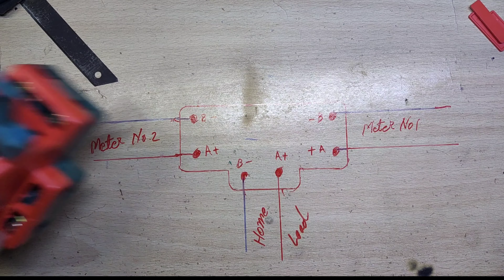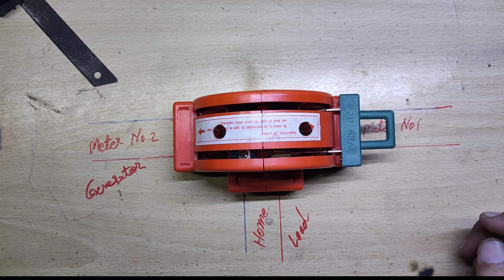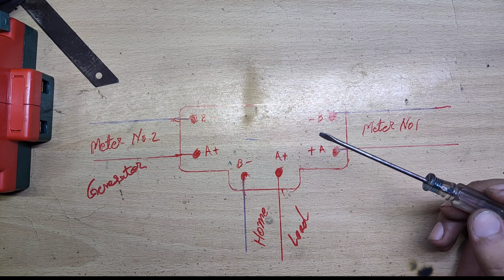Changeover Switch Wiring | How To Install ChangeOver At Home | Two Electricity Meter or Generator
Changeover Switch Wiring Connection | How To Install ChangeOver At Home | Mr Engineer
You Can Buy this Change Over From Here
Hi, guys in today's video we will discuss change over or din rail 2 pole change over switch wiring connection.
There Are many types of change over switches available in market like router change over manual change over etc,
But this type change over is one of the best change over for your home.
If you have 2 energy meters in your home you can use this rail 2 pole change over .